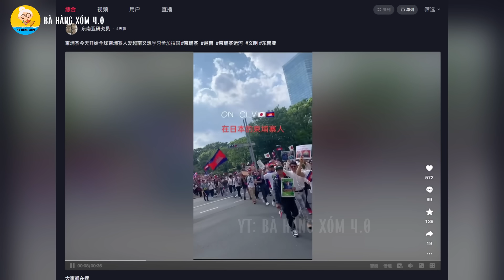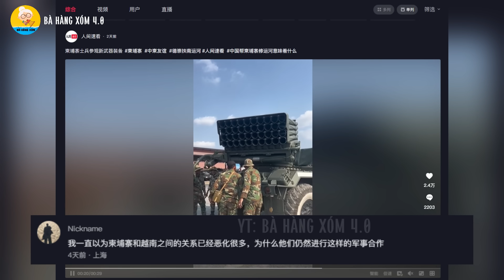Người Trung Quốc khó tin! Campuchia vẫn gửi Quân Nhân đến học ở Việt Nam, mặc dù họ đang căng thẳng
Campuchia vẫn gửi Quân Nhân đến học ở Việt Nam, mặc dù họ đang căng thẳng.
Các bạn thân mến, Trong bối cảnh căng thẳng địa chính trị khu vực Đông Nam Á, mối quan hệ giữa các quốc gia như Việt Nam và Campuchia thường là tâm điểm chú ý không chỉ của các nhà phân tích mà còn của công chúng trong khu vực. Một sự kiện gần đây đã khiến dân mạng Trung Quốc, vốn quan tâm đặc biệt đến các động thái chính trị trong khu vực, cảm thấy bất ngờ: đó là việc các quân nhân Campuchia đến Việt Nam học tập và đào tạo. Điều này đã khơi dậy những cuộc thảo luận sôi nổi trên các diễn đàn trực tuyến, nơi cư dân mạng Trung Quốc không ngừng bày tỏ sự ngạc nhiên, hoài nghi, và tò mò về ý nghĩa đằng sau sự kiện này.